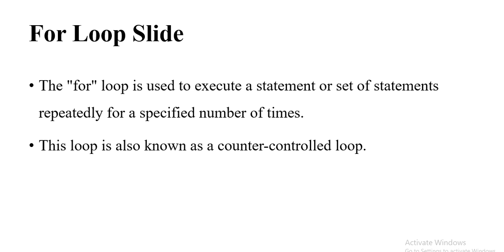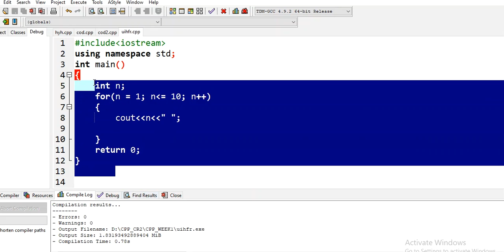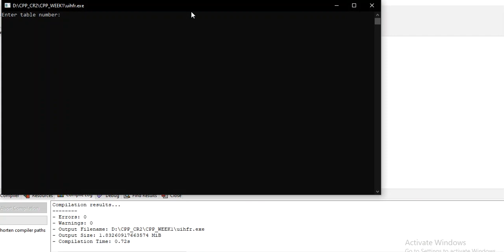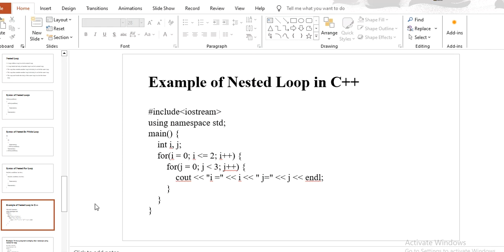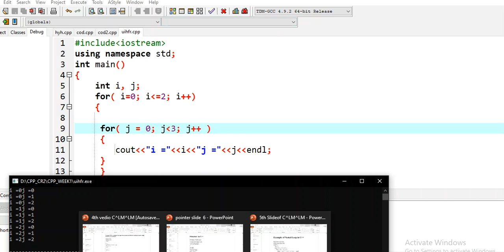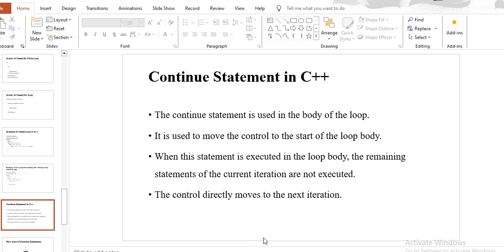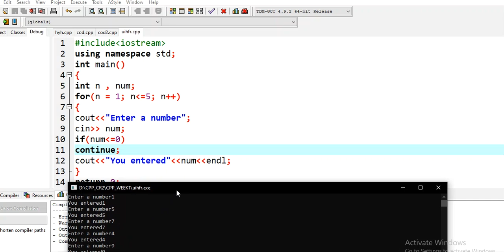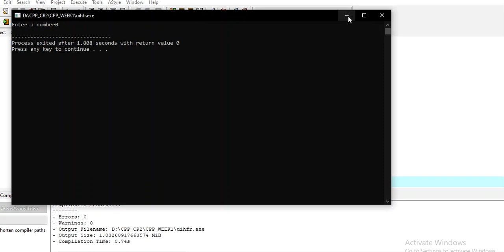Fundamentals of Programming || Lecture 7 || Fukatsoft